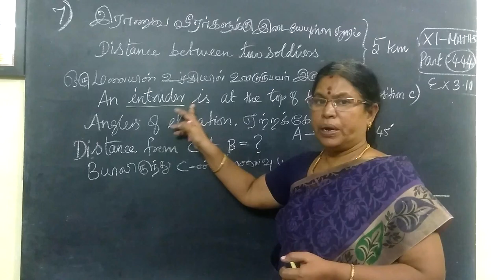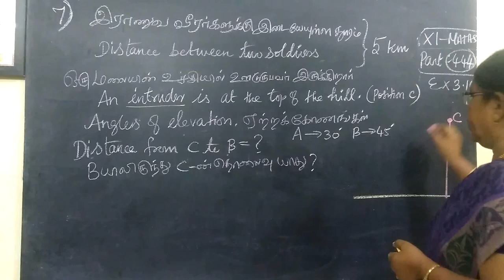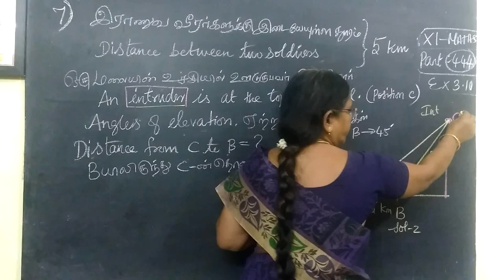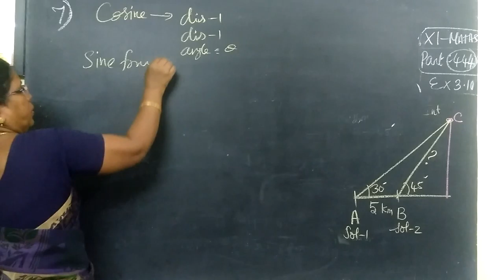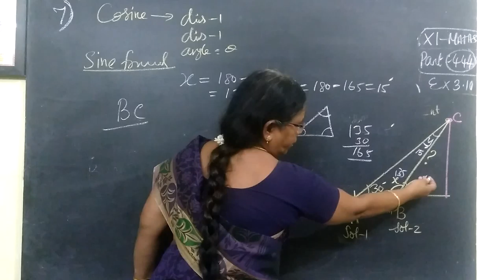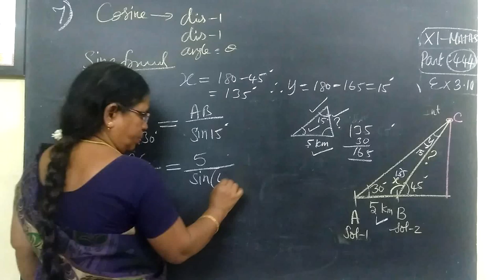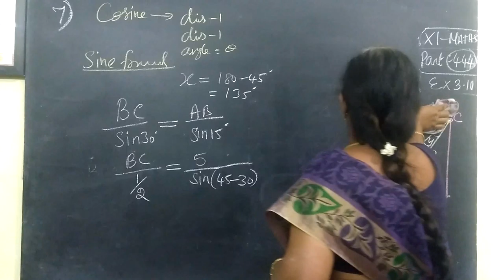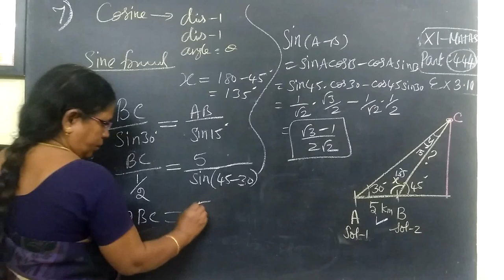11-M [444] Ex-3.10-7 Trigonometry Gomathidharmarajan